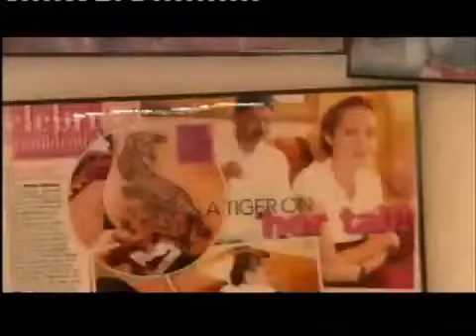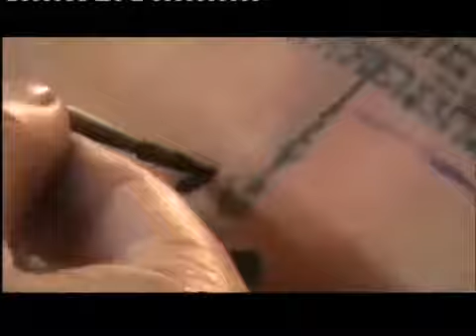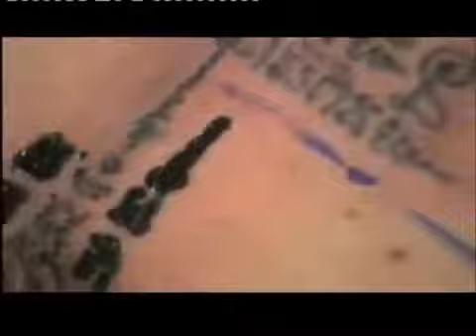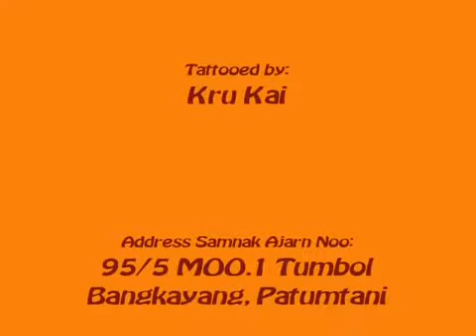Tatuagem Mágica da Tailândia - Sobrenatural - Super Resistência - Sak Yant Samnak Ajarn Noo Kanpai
As Tatuagens Sagradas da Tailândia - Cadáver tatuado não se deteriorou, pele foi miraculosamente conservada! (Obs. Não exibirei aqui na Rede Social as fotos da pele do cadáver por que certamente será censurada, mas acesse o link do artigo, role a página e o ultimo tópico é sobre o fenômeno Trecho: A pele do cadáver permaneceu intacta por causa da TATUAGEM sagrada/mágica da magia Khmer? Trabalhadores de cemitério tailandês encontram corpo parcialmente decomposto onde o feitiço preservou a carne. Trabalhadores na Tailândia estavam limpando um antigo cemitério perto da fronteira com o Laos (antigo território que abrangia o império Khmer) e desenterraram o corpo do homem, cuja pele ainda estava intacta ao redor de seus ossos. A pele tinha tatuagens de magia antiga, um feitiço para tornar o corpo impenetrável. Continua